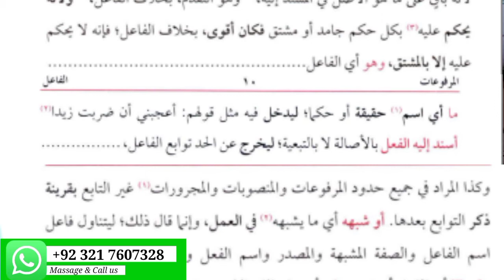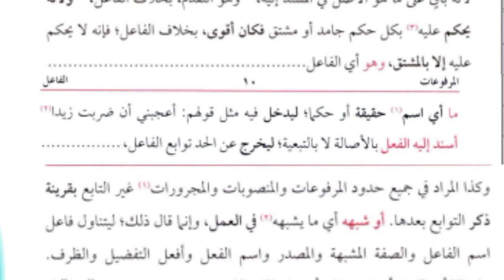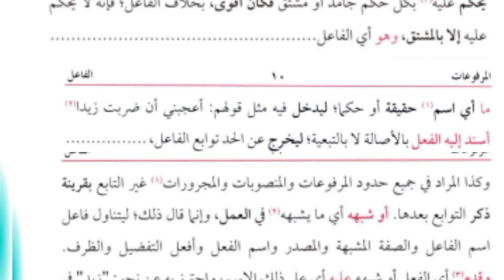شرح جامی سبق#7 فاعل کی تعریف مع حل الشرح ( حصہ اول) Arabic grammar by Abidullah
{ Social Media}
                                          Abid Ullah